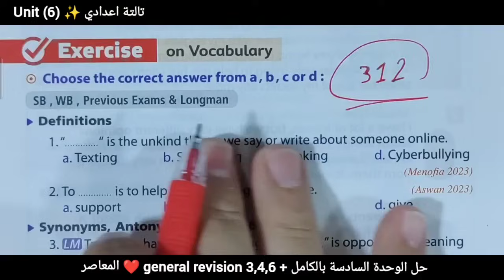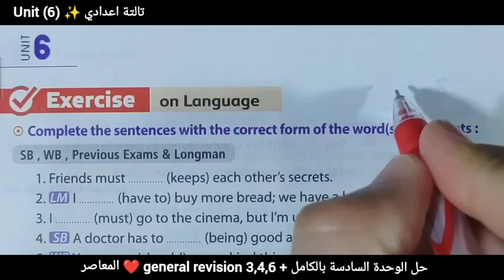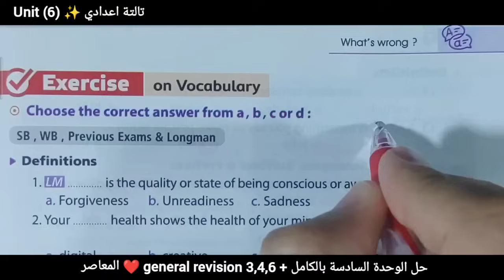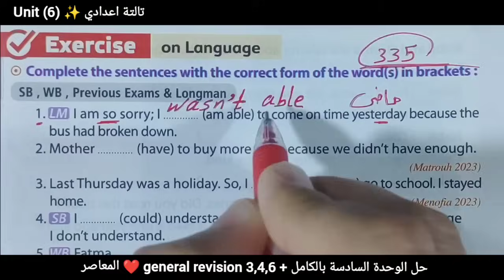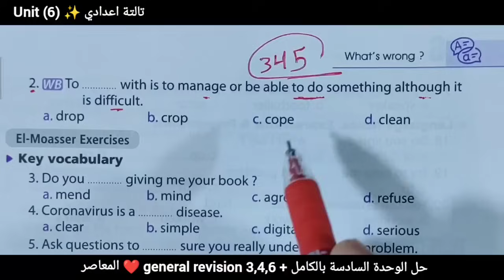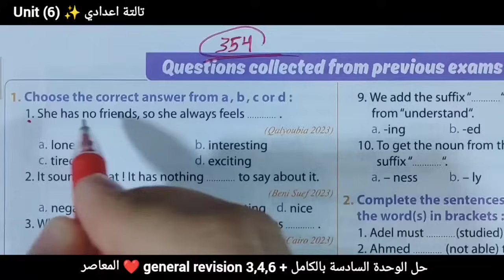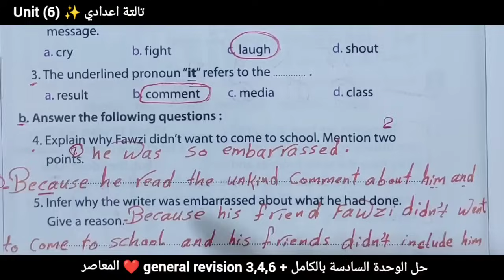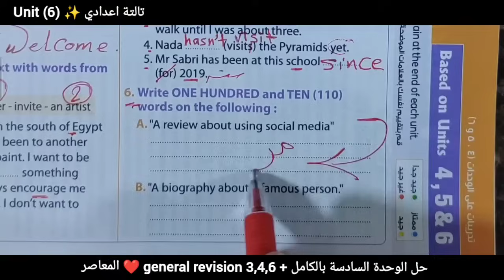حل تدريبات unit (6) بالكامل تالتة اعدادى | المعاصر 2024 | الوحدة السادسة ? what's wrong | انجليزي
ان شاء الله في الفيديو هقدم حل الوحدة السادسة بالكامل الترم الاول ٢٠٢٤ منهج الصف الثالث الاعدادي 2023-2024
وحل تدريبات unit 6 كامله كتاب المعاصر 2024 للصف الثالث الاعدادي الوحدة السادسة ? what's wrong الترم الأول العام الجديد 2024 بطريقة شيقة وسهلة وممتعة ومبسطة لمنهج الصف الثالث الاعدادي انجليزي الترم الاول 2024 منهج جديد

حل تمارين الكتاب كاملة الوحدة السادسة What's wrong كل أسئلة unit 6 التمارين بالكامل المعاصر 2024

حل تدريبات المعاصر تالتة اعدادي 2024 وتمارين الوحدة السادسة بالكامل الترم الاول المنهج الجديد بأسلوب جديد وشيق
شرح منهج اللغة الإنجليزية (الجديد) تالتة New Hello ! 2024
مادة الانجليزي English للصف الثالث الاعدادي unit 6 الترم الاول 2024,
شرح الوحدة السادسه بالكامل منهج الصف الثالث الاعدادي الجديد بالكامل 2024
منهج الصف الثالث الاعدادي انجليزي 2024 الترم الاول شرح الوحدة السادسة بالكامل
انجليزي الصف الثالث الاعدادي ترم اول الوحدة السادسة بالكامل كتاب المعاصر٢٠٢٤
تالتة اعدادي انجليزي الترم الاول 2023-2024
انجليزي تالتة اعدادي كتاب المعاصر عام 2024
تالته اعدادي انجليزي 2024 الترم الاول unit 6
انجليزي تالته اعدادي ترم اول منهج جديد 2024
انجليزي الصف الثالث الاعدادي المعاصر انجليزي
الوحدة السادسه بالكامل ٢٠٢٤
انجليزي تالته اعدادي كتاب المعاصر 2024
انجليزي تالتة اعدادي ترم اول كتاب المعاصر unit 6
إجابات المعاصر 2024 تالتة اعدادى ترم اول
شرح قناة مستر محمد الحفناوي 2024
الصف الثالث الاعدادي انجليزي الترم الاول unit 6
حل تدريبات المعاصر انجليزي 2024 الصف الثالث الاعدادي الوحدة السادسه كاملة
حل المعاصر انجليزي للصف الثالث الاعدادي2024
الصف الثالث الاعدادي لغة انجليزية 2023 / 2024
شرح منهج تالتة اعدادي المعاصر انجليزي 2024
الصف الثالث الاعدادي انجليزي شرح الوحدة السادسة
الصف الثالث الاعدادي انجليزي الترم الأول بشكل جديد
انجليزي الصف الثالث الاعدادي ترم اول الوحدة السادسه بالكامل وحل المعاصر 2024
الصف الثالث الاعدادي انجليزي الترم الاول 2024 شرح unit 6بالكامل
شرح منهج انجليزي تالتة اعدادي 2024
prep 3
تالته اعدادي انجليزي Gr 3
شرح انجليزي للصف الثالث الاعدادي الترم الاول2024
حل تدريبات الوحدة السادسة كامله كتاب ( المعاصر )
انجليزي تالتة اعدادي 2024 قناة مستر محمد الحفناوي مادة اللغة الانجليزية
حل كتاب المعاصر انجليزي 2024 بأسلوب جديد
اجابة المعاصر انجليزي 2024 النموذجية
حل كتاب المعاصر لغه انجليزيه 2024 قناة مستر محمد الحفناوي
انجليزي الصف الثالث الاعدادي ٢٠٢٤ المنهج الجديد بشكل جميل
حل المعاصر انجليزي تالتة اعدادي المنهج الجديد ترم أول 2024
شرح وحل كتاب المعاصر للصف الثالث الاعدادي 2024 الوحدة السادسة بالكامل
منهج تالتة اعدادي الجديد انجليزي بالاسلوب الجديد
حل كتاب المعاصر الوحدة السادسه بالكامل ٢٠٢٤
الاجابات النموذجيه كتاب المعاصر unit 6 كامله
حل الوحدة السادسة what's wrong بالكامل
prep 3
unit 6
2024
حل كتاب المعاصر نسخة 2024 ترم اول الوحدة السادسة
شرح المنهج الجديد انجليزي٢٠٢٤
انجليزي تالتة اعدادي الجديد 2024
قناة مستر محمد الحفناوي2024
تالته اعدادي انجليزي ٢٠٢٤ على قناة مستر محمد الحفناوي2024
انجليزي تالته اعدادي ترم اول,انجليزي الصف الثالث الاعدادي2024
انجليزي الصف الثالث الاعدادي ترم اول 2024
تالتة اعدادى انجليزى,تالته اعدادي انجليزي,
شرح وحل كتاب الوزارة الثالث الاعدادى النظام الجديد 2024 الوحدة السادسة ٢٠٢٤
شرح انجليزى,تالتة اعدادى ,حل تدريبات كتاب الطالب,حل تدريبات كتاب المعاصر انجليزى ومراجعة عامة على unit 6 بالكامل وحل كل أسئلة المعاصر
الصف الثالث الاعدادي انجليزي الترم الاول حل أسئلة الوحدة السادسة
حل كتاب انجليزي 2024 تالتة اعدادي
اجابات كتاب المعاصر النموذجية للصف الثالث الاعدادي 2024 / 2024
حل تدريبات كتاب المعاصر انجليزي تالتة اعدادي بشكل صحيح المنهج الجديد ٢٠٢٤
حل وتصحيح تمارين كتاب المعاصر
حل كتاب المعاصر ترم اول الوحدة السادسة 2024
حل الوحدة السادسه تالتة اعدادي المنهج الجديد 2024
الصف الثالث الاعدادي الترم الاول انجليزي ٢٠٢٤
تالتة اعدادي انجليزي,تالتة اعدادي 2024,حل كتاب المعاصر 2024,حل تدريبات المعاصر,الوحدة السادسة,الصف الثالث الاعدادي,ترم اول
انجليزي ,منهج الصف الثالث الاعدادي لغه انجليزيه سنه 2024, لغه انجليزيه الترم الاول,اجابات المعاصر ثالثه اعدادي,منهج انجليزى للصف الثالث الاعدادى unit 6